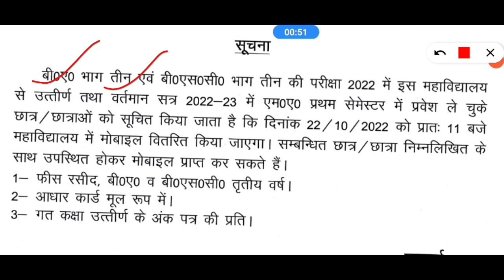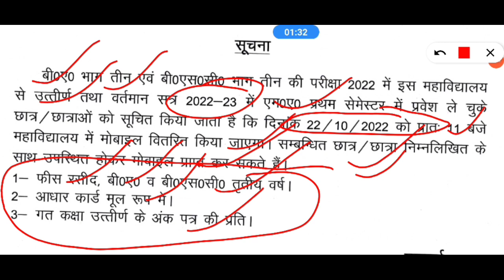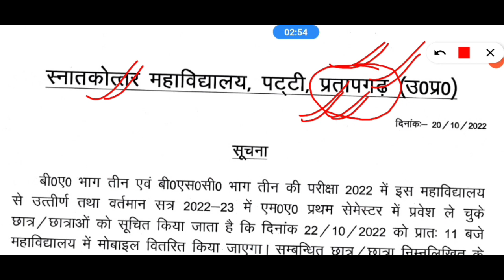up free smartphone yojana 2022 latest news today | up free tablet yojana 2022 todays news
up free tablet yojana 2022 today news | up free tablet yojana | up free tablet latest news | up free

up free tablet yojana 2022 | up free tablet news | up free tablet smartphone yojana 2022 | up phone

up free laptop yojana registration kaise kare
up free tablet,up free tablet yojana
up free tablet latest news
up free tablet list kaise dekhe
up free tablet me apna naam kaise dekhe
up free tablet list kaise download kare
up free tablet live news,up iti free tablet list
free table unmoxing
up free tablet ypjana 2022 today news

up free smarphone unboxing
up free smartphone yojana latest news today
up free tablet,up free tablet new
up free tablet distribustion
free tablet
free tablet new update
free tablet list
up tablet news today
up tablet latest news